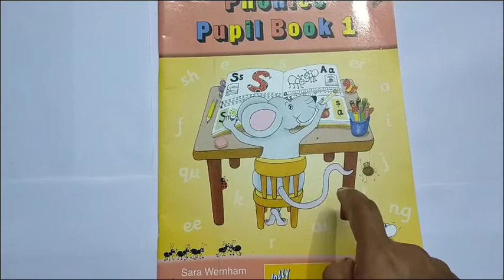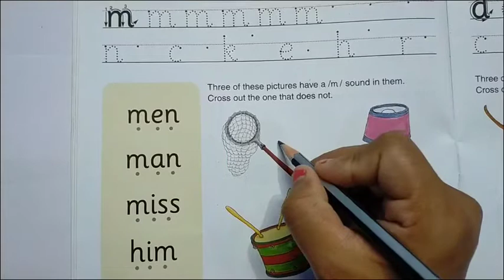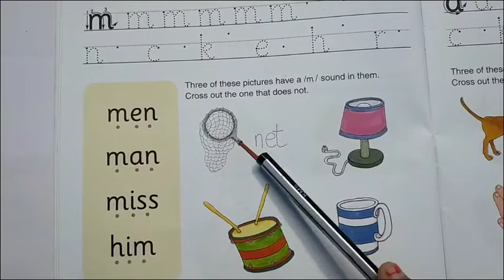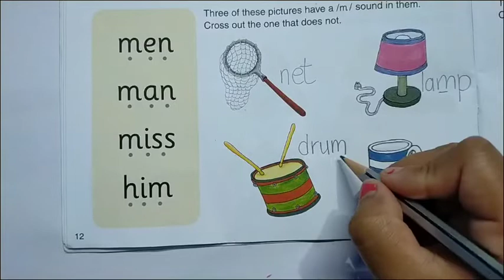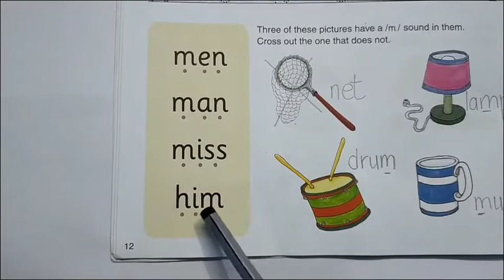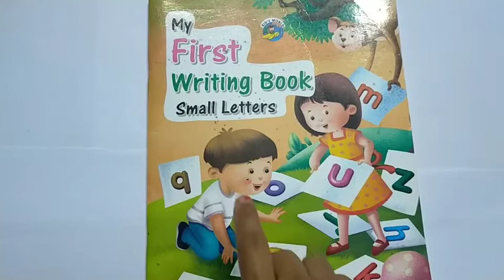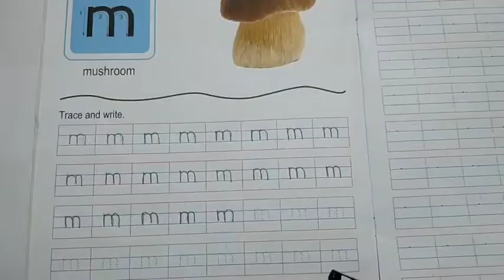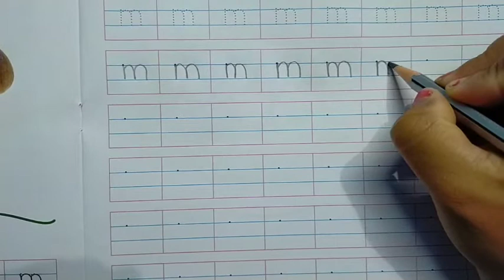Nursery identification of m